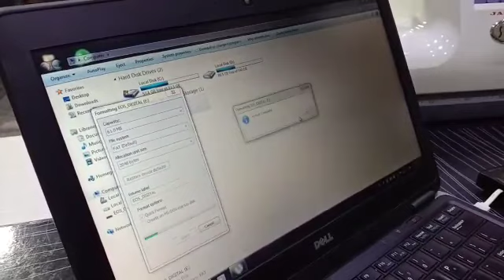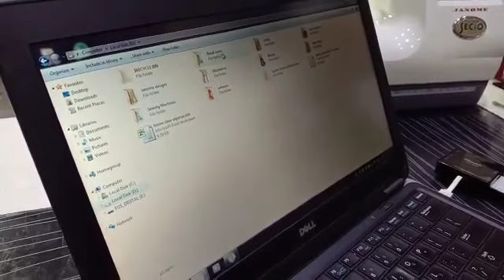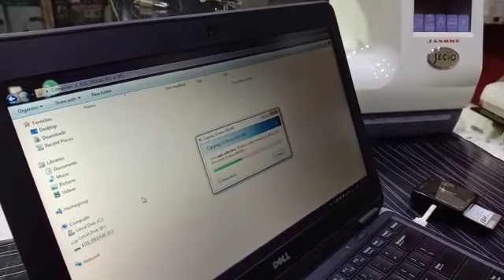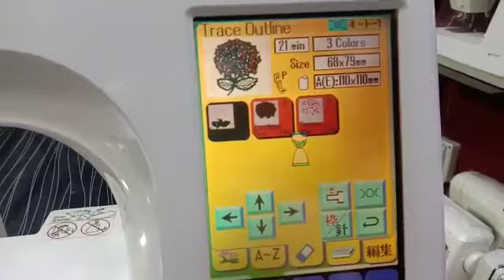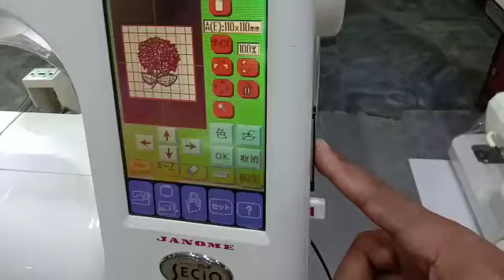How to transfer designs in janome secio 9500 model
We deal in Japanese imported sewing machines. Kindly contact to buy 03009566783